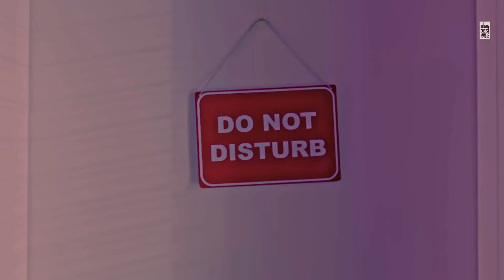Goa Wale Beach Pe Full Song | Neha Kakkar, Aditya Narayan, Tony Kakkar, Kat Kristian